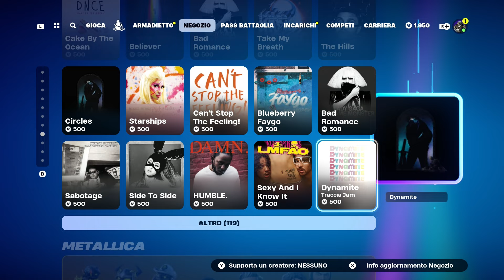NEGOZIO OGGETTI FORTNITE SHOP 27 LUGLIO 2024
Fortnite shop di oggi 27 Luglio 2024!